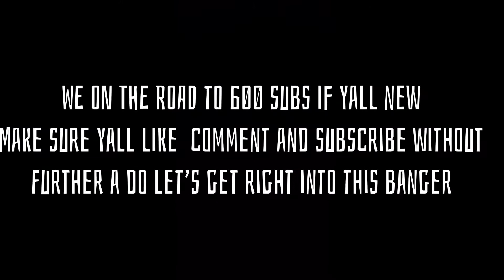I PRANKED My Friend & pretended to have a MODDED ZEN CONTROLLER in NBA 2K21! HE BLOCKED ME!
During NBA 2K21 I made videos on:
- 99 OVERALL ONE DAY NBA 2K21